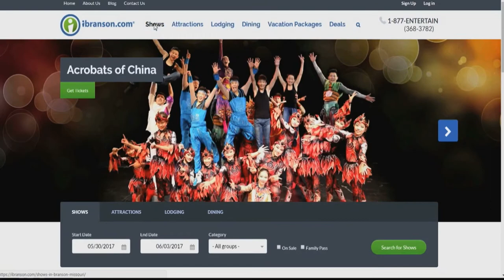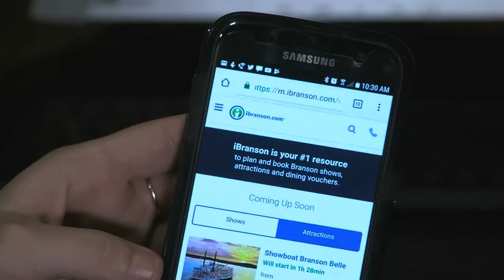PlayBranson interviews Mike Walker from Mike Walker: Lasting Impressions.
Mike Walker: Lasting Impressions proves that there’s nothing more entertaining than a gifted impersonator! An incredibly talented mimic, Walker brings his repertoire of more than 50 celebrities to one Branson stage. He also expertly performs his own music in this incredibly entertaining Branson show.